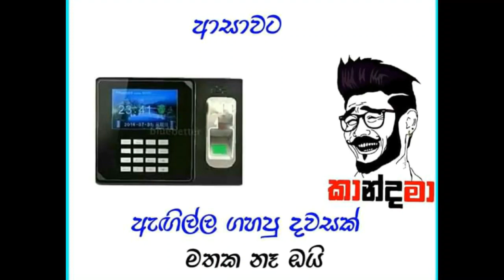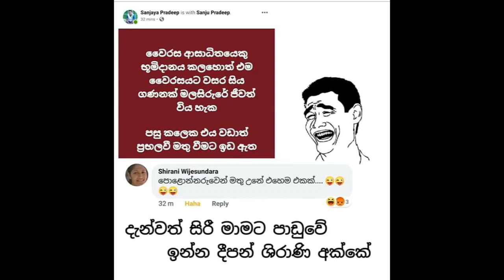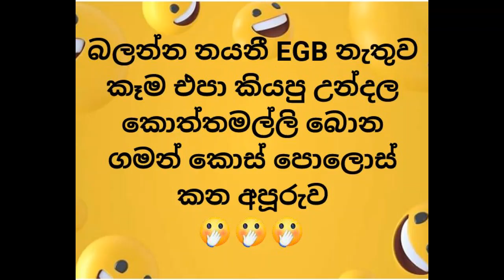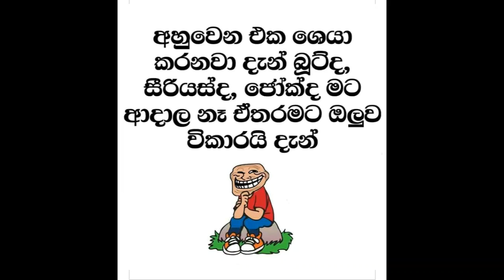ආසාවට ඇඟිල්ල ගහපු දවසක් මතක නෑ ඹ්යි. || Aasawata Egilla Gahapu Dawasak Mathaka Ne Oie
ආසාවට ඇඟිල්ල ගහපු දවසක් මතක නෑ ඹයි. || Buki Talks - බුකි ටෝක්ස් || EP10
Thanks for the audio and memes authors